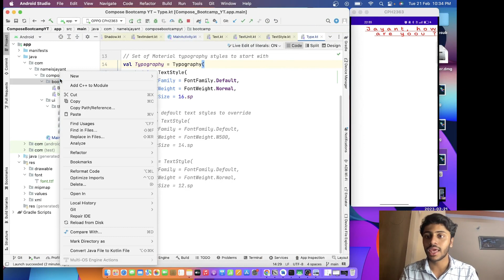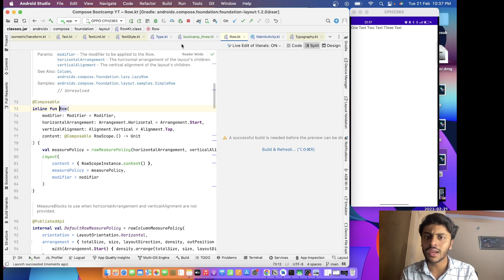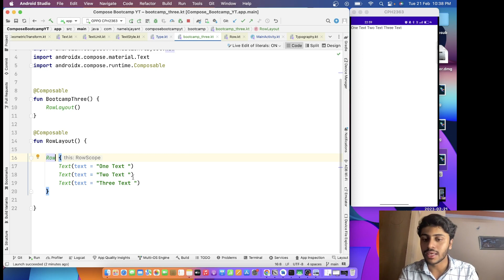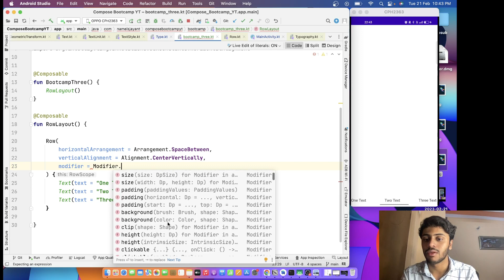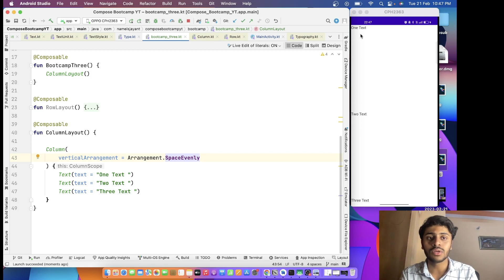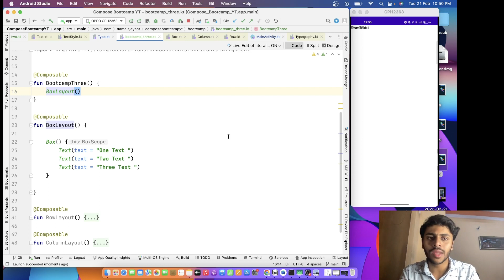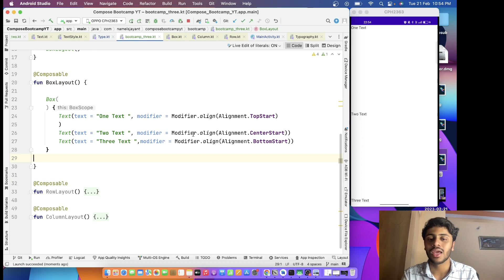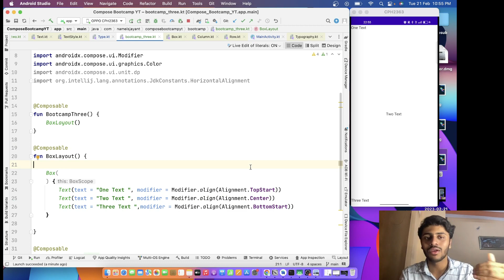Row Column and Box in jetpack compose in hindi | Bootcamp #2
So in this video we will learn how to arrange widgets through Row , Column and Box in jetpack compose.